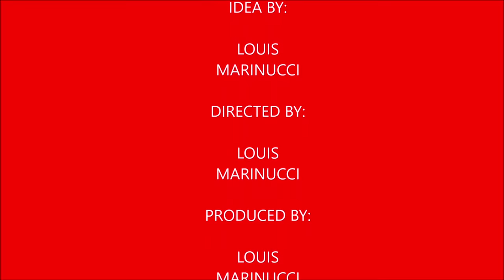Plays Pokemon Go Episode 16 (featuring DX1, Gamerchu, & Evan Slawinski)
In this video I not only successfully catch my 8th Mewtwo I also catch my first Alolan Marowak, I also catch 10 shiny Eeeve, I mention about Celebi which is the focus of my next video, and lastly struggle then finally catch Regirock.

DX1

Gamerchu!

Evan Slawinski